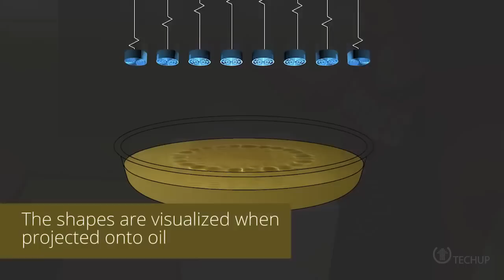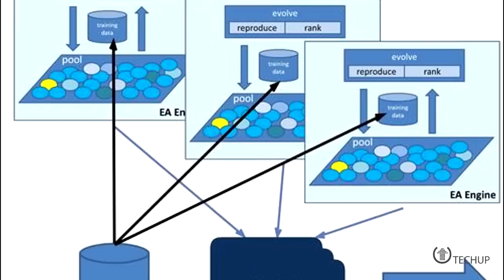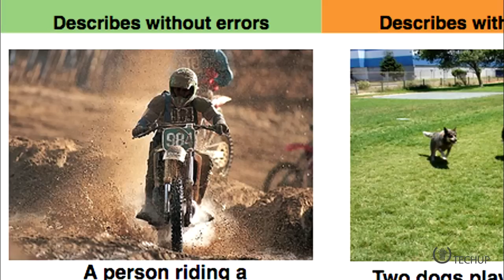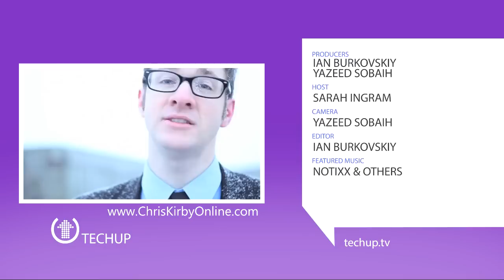Tech Up S2E4 - News From Futurism [DNA in space, touchable holograms and underwater cities]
TechUp S2 Episode 4 premiers in January on Bell Aliant Community One.

Sarah covers the latest news in science - touchable holograms, underwater cities, DNA in space and much more!

We also review some of the best and most interesting apps for your antivirus needs, as well as talk about the best in technology in 2014 with a local expert from Brilliance Computer Technologies in our "Ask a Pro" segment.

Atlantic Canada's source for technology & gadget news, reviews and more. Hosted by Sarah Ingram. Airing on Bell Aliant Community One channel.